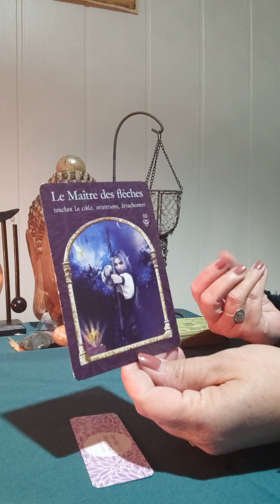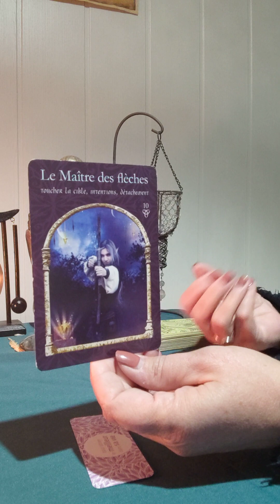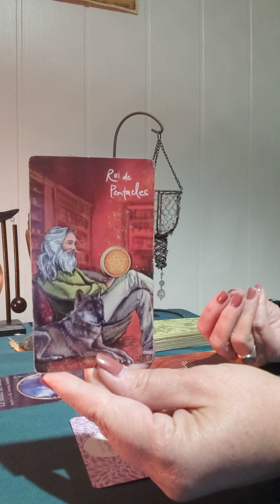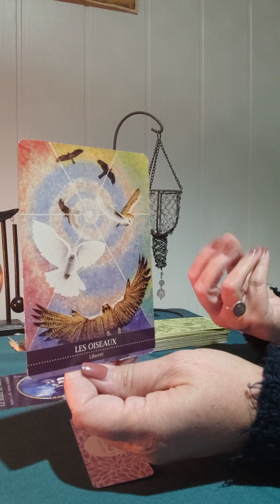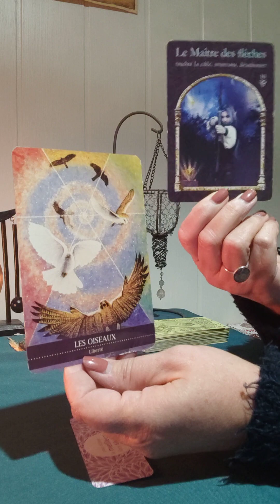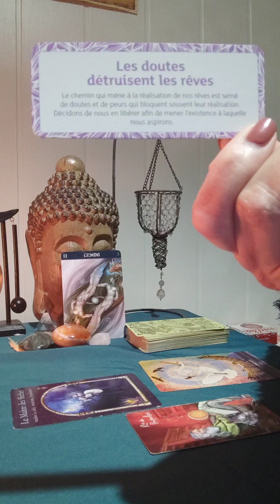Gémeaux ♊ Semaine du 4 au 10 décembre 2023